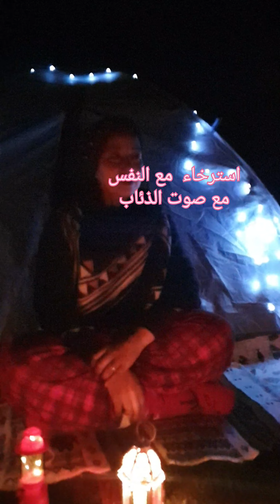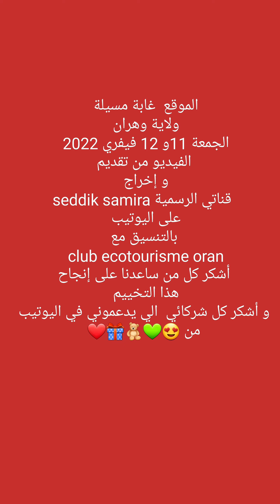bivouac IN FOREST🌲متعة التخييم في غابة المسيلة#vlog وهران أمطار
لا تنسوا الأشتراك @SeddikSamiravoyage  بعض مستلزمات التخييم في الغابة تخييم  11و 12 فب غابة المسيلة ولاية وهران
 رابط الصفحة للصور